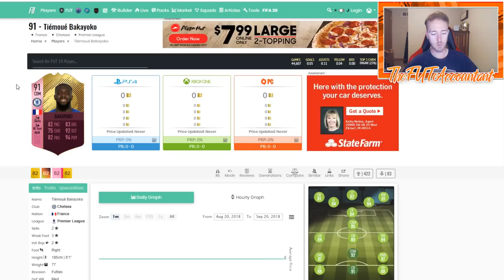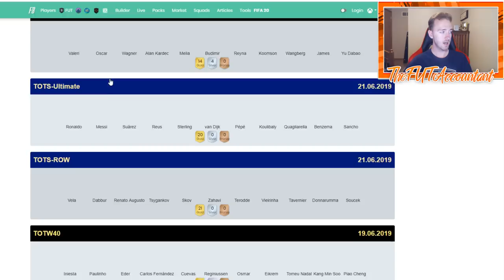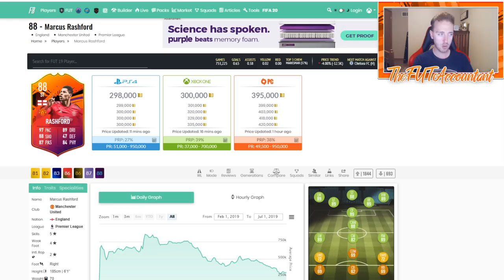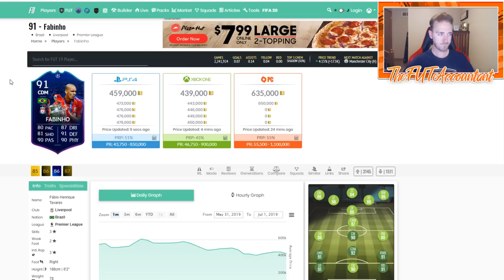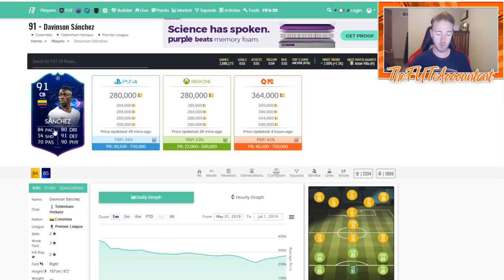FUTTIES MARKET MOVEMENTS! FUTTIES SBCS! FIFA 19 Ultimate Team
Upcoming Futties SBC's could create some market movements around substitute goods during this promo! Check out the vid to learn more!